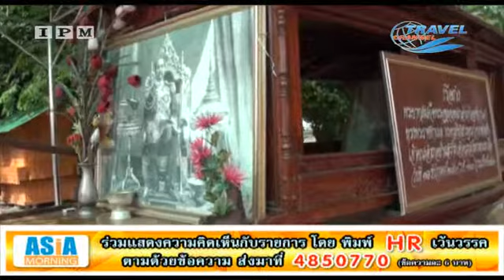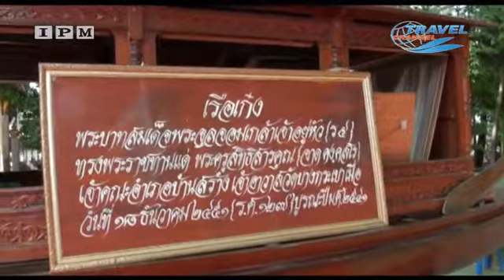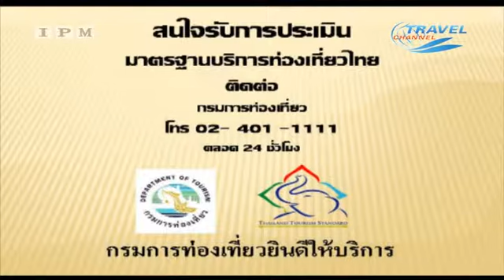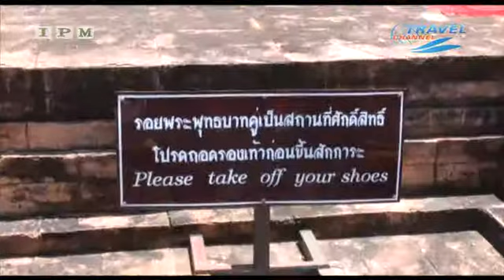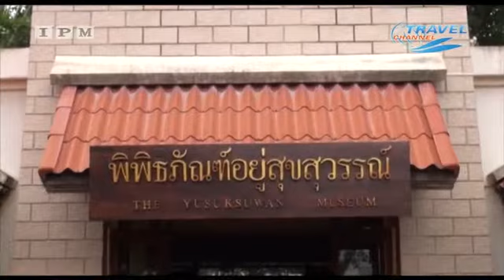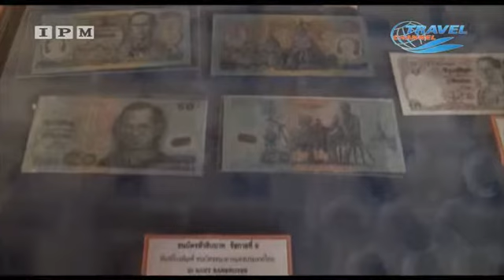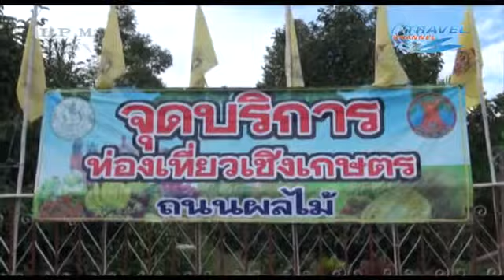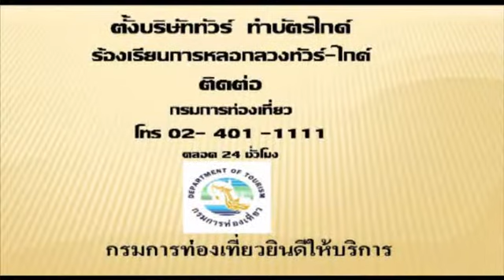Asia Morning ปราจีนบุรี สื่อสัญจรครั้งที่ 6 กรมการท่องเที่ยว)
รายการ Asia Morning รายการสารคดี ท่องเที่ยว วาไรตี้ ครบทุกสาระและความบันเทิง